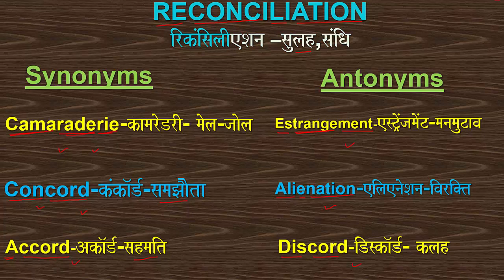RECONCILIATION WORD_OF_THE_DAY VOCABULARY SYNONYM ANTONYM MEANING_OF_RECONCILIATION SSC CDS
Word of the day: HINDI MEANING OF RECONCILIATION